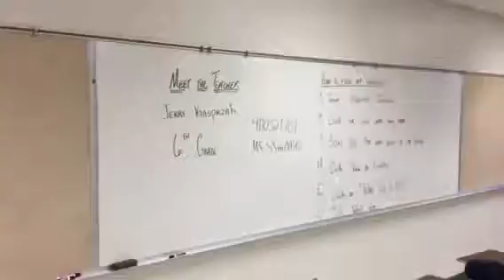iPad classroom II